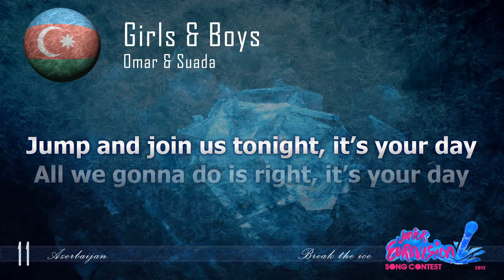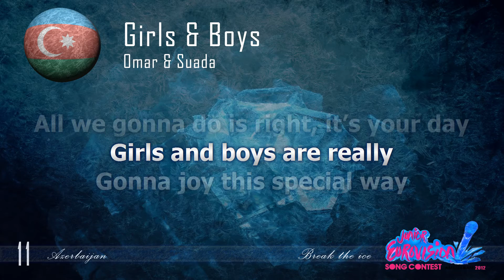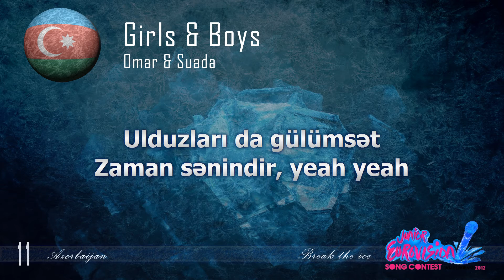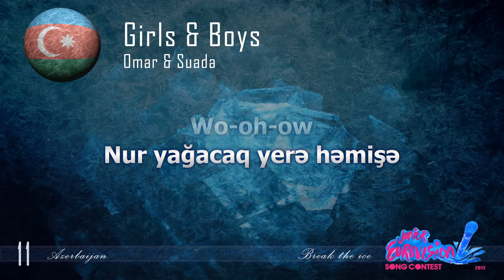Omar & Suada "Girls & Boys" (Azerbaijan)